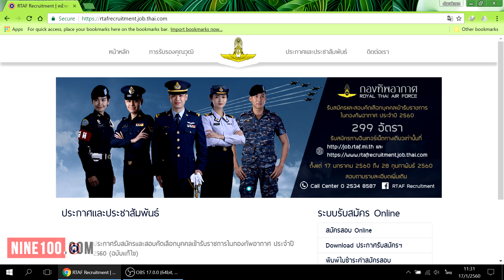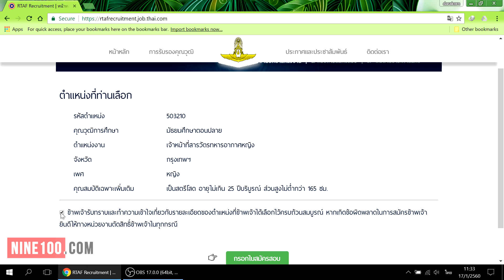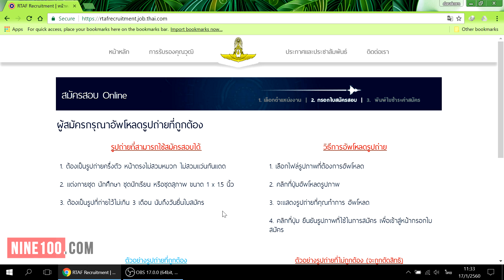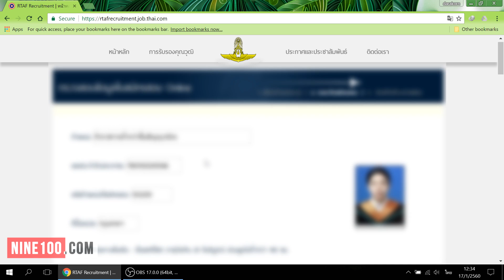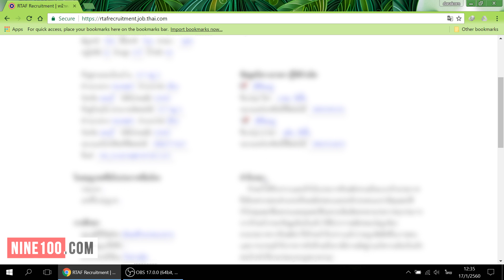วิธีการสมัครสอบทหารอากาศ Step by step (ละเอียดมาก ทำตามได้เลย)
รายละเอียด การสอบทหารอากาศ 2561

ไม่พลาดข่าวการสอบทหารอากาศ ติดตามเราได้ที่

Line ID แอดเลย : @Nine100online